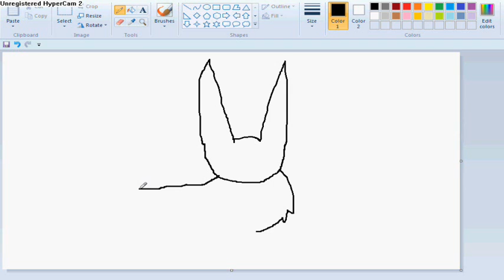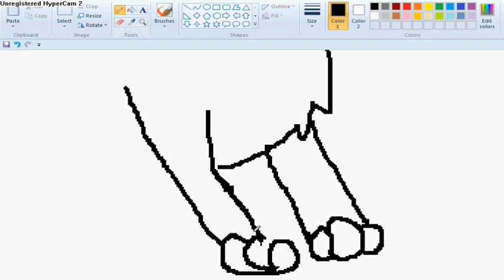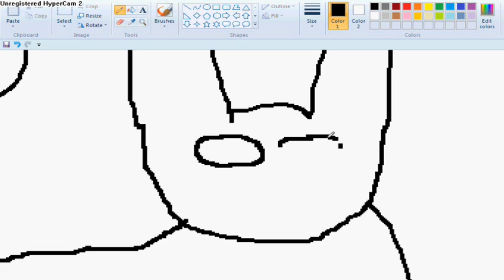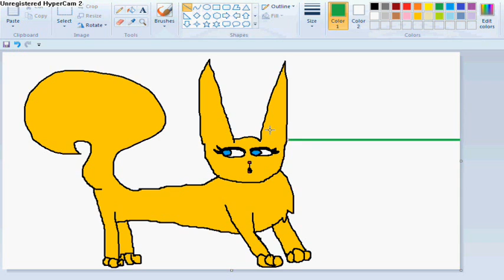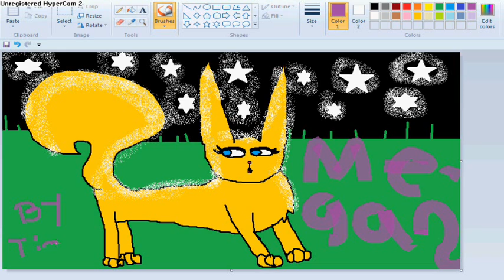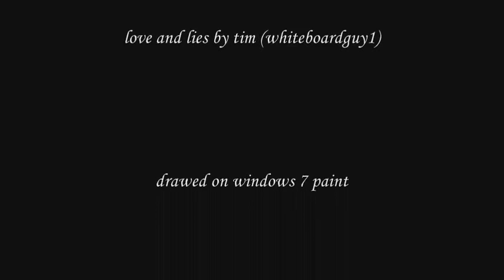megan speedpaint.wmv *OLDER THAN A RUSTY OLD TRIKE*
here is my megan speed paint from my series love and lies.